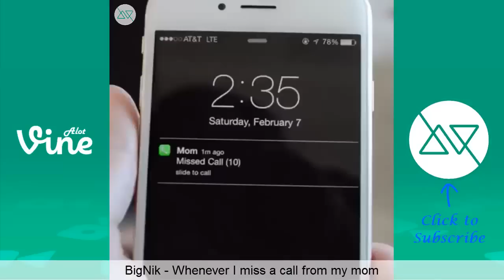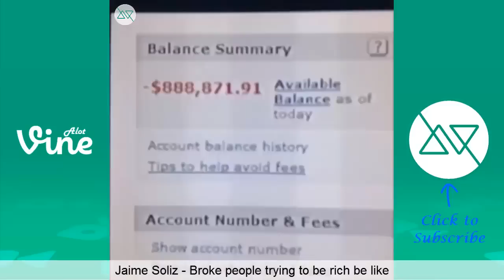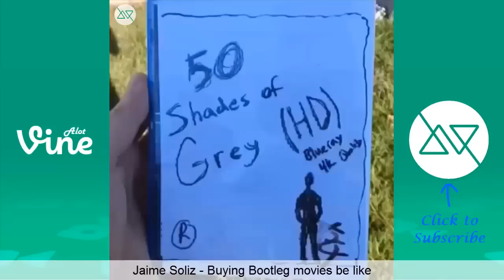NEW BEST VINES OF FEBRUARY 2015 Part 3 FEBRUARY 2015 VINE COMPILATION NEW Vines